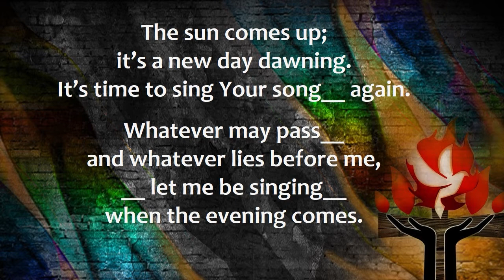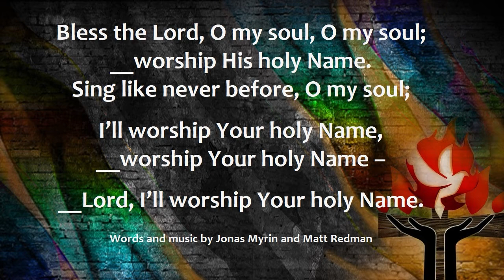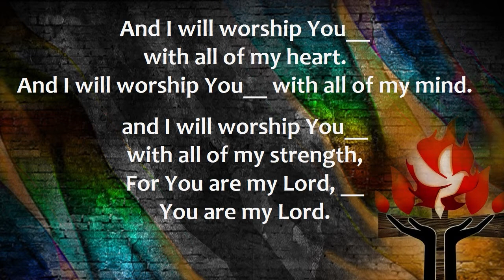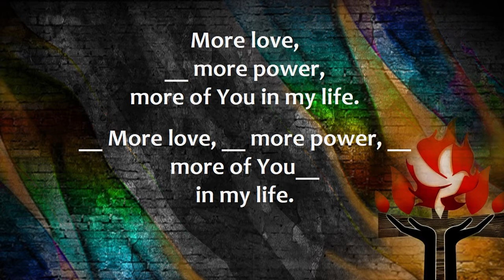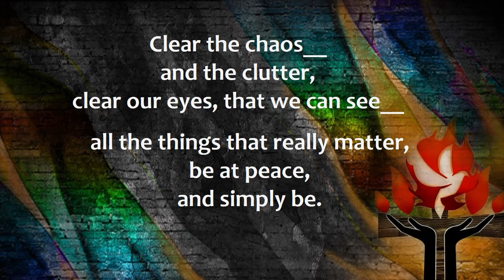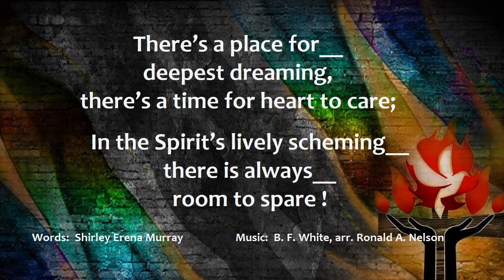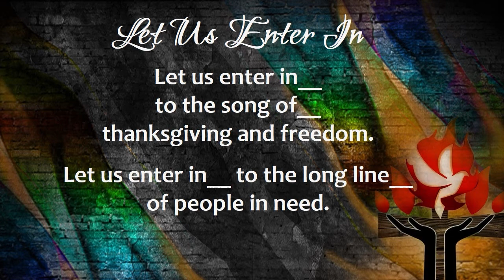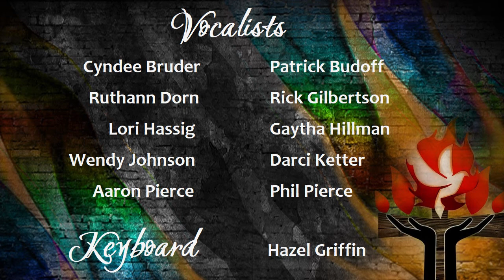Weekend Worship, Meditation, and Prayer for 4th Sunday after Pentecost, July 2 and 3, 2022.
"Come, You who are Weary, and Remember."
Worship, Meditation, Music, and Prayer with Pastors Cristy and David Schoob, Trinity Lutheran Church, for 4th Sunday after Pentecost 2022.

Please prayerfully consider giving to Trinity Lutheran Church ELCA, West Bend, WI.